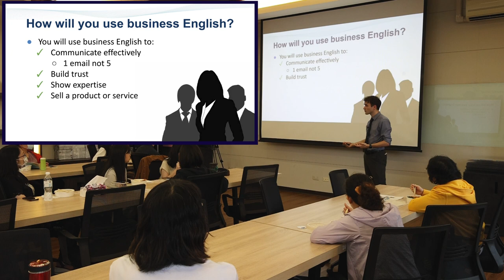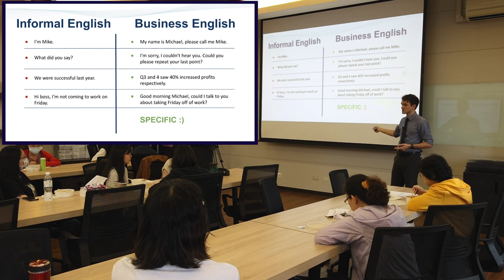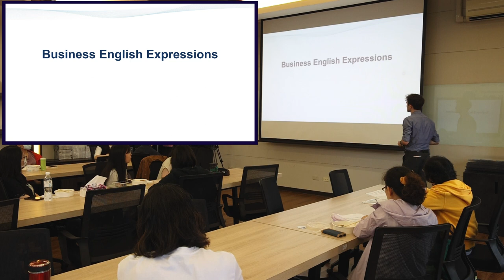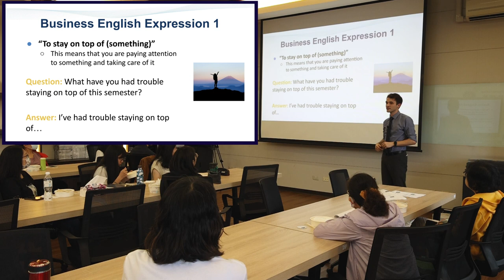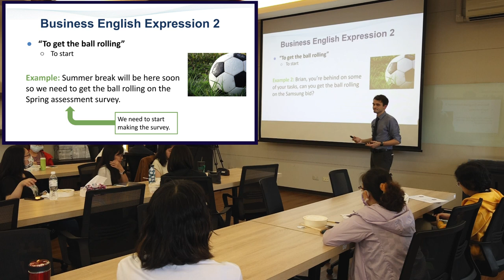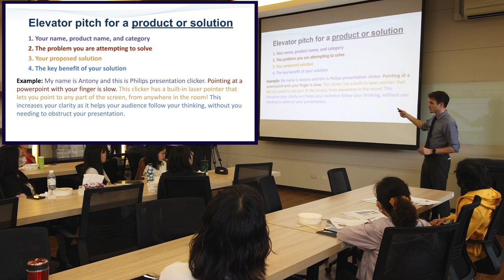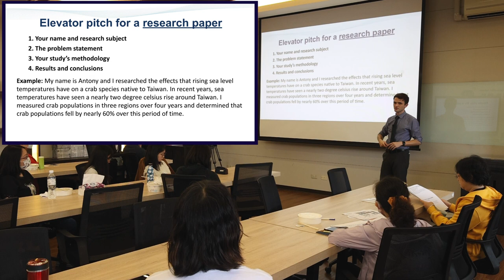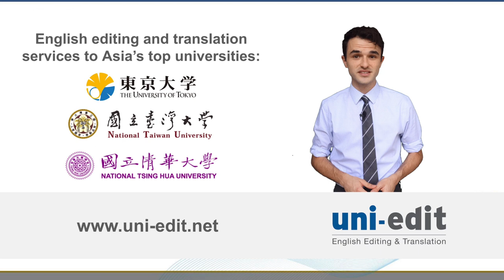Business English Basics | Antony P Seminar At National Taiwan Normal University NTNU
Business English Basics - In May of 2023 I was invited to National Taiwan Normal University to give a seminar on business English. In this seminar, I discuss business English basics, elevator pitches, and common business English phrases.

CHAPTERS

0:00 Antony P at National Taiwan Normal University
0:23 How will you use business English?
1:21 Informal vs. Business English
6:12 Business English expressions
12:10 What is an elevator pitch?
14:16 Elevator pitches for a product or solution
17:18 Elevator pitch for research papers
21:45 Activity: Write an elevator pitch

UNI-EDIT SERVICES FOR AUTHORS

Uni-edit specializes in language services for academics and researchers.

SEM020